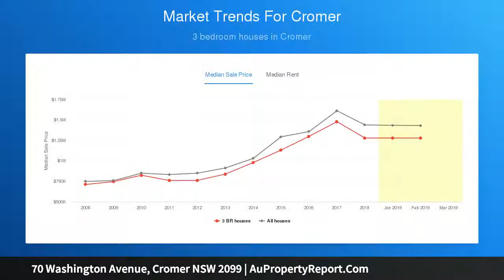70 Washington Avenue, Cromer NSW 2099 | AuPropertyReport.Com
70 Washington Avenue, Cromer NSW 2099
Property Type: house
Bedrooms: 5
Bathrooms: 5
Car Space: 2
Versatile Family Home with Scenic Views